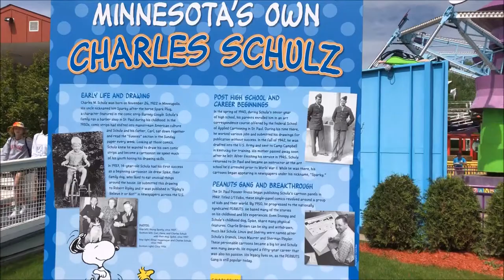Valleyfair High Roller On-Ride (No Copyright)